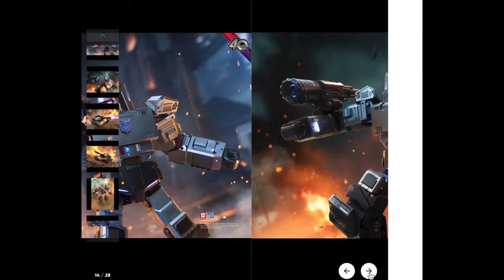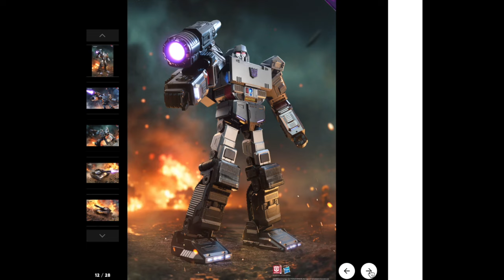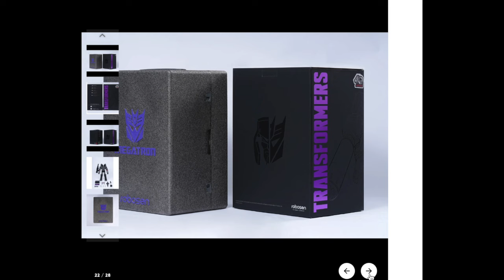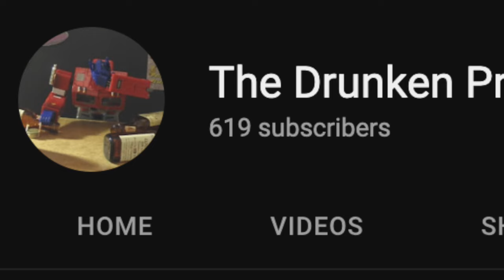SS86 Megatron Controversy: Just Hasbro being CHEAP!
This Transformers SS86 Megatron Controversy is just corporate GREED!